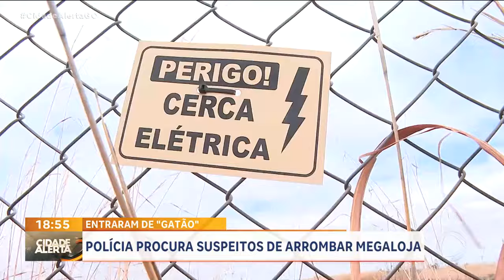ENTRARAM DE "GATÃO": POLÍCIA BUSCA SUSPEITOS DE ARROMBAR MEGALOJA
A POLÍCIA PROCURA QUATRO HOMENS SUSPEITOS DE ARROMBAR UMA MEGALOJA DE DEPARTAMENTOS, EM VALPARAÍSO DE GOIÁS. NÓS MOSTRAMOS ISSO AQUI ONTEM/ ELES ENTRARAM ENGATINHANDO, TODOS ENCAPUZADOS E LEVARAM  MAIS DE 60 CELULARES E DEZ NOTEBOOKS.